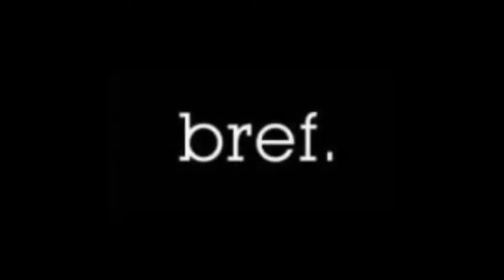Bref, j'ai eu un bug sur Skyrim